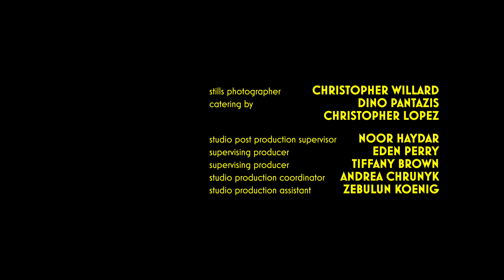Little Italy, Los Angeles | Episode 4: Brush it Like Beckham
written by ALEX COCCIA & ADRIANO VALENTINI
directed by ADRIANO VALENTINI

featuring
SANDRO IOCOLANO
JOSH SIMPSON
BRANDON KYLE GOODMAN
JUSTINE MARINO

with
ROBERTO BONANNI
FABIAN JAIME
TRACY WEISERT

ISABELLE ENGMAN & GERARDO GARCIA JR.

0:00 intro
00:24 episode
09:13 end credits